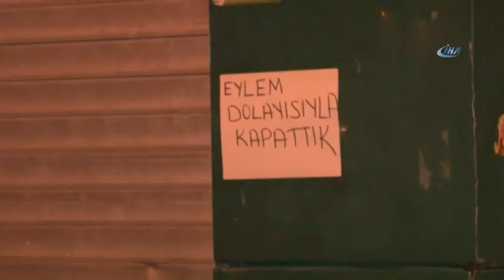Adana’da Polis Karakolu Yakınına EYP Atıldı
Adana'nın Seyhan ilçesindeki Dağlıoğlu Polis Karakolu'nun yakınında bulunan bir eczanenin önüne el yapımı patlayıcı (EYP) atıldı. Ölen yada yaralananın olmadığı saldırının ardından olayla ilgisi olduğu öne sürülen 1 kişi yakalandı.

Alınan bilgiye göre olay, Seyhan ilçesine bağlı Dağlıoğlu Mahallesi Bahçelievler Caddesi’nde bulunan Dağlıoğlu Polis Karakolu’nun yakınlarında meydana geldi. İddiaya göre, kimliği belirsiz yüzü kapalı 6 kişi karakolun arka sokağında bulunan eczanenin önüne cam parçası tesirli EYP attı. EYP’nin atılmasının ardından bölgeye çok sayıda polis ekibi sevk edildi.

Bu sırada karakolda bulunan Özel Harekat Polisi de şahısların arkasından havaya ateş açtı ancak şahıslar yine de olay yerinden kaçtı. Ölü yada yaralının olmadığı saldırı sonrası Adana Emniyet Müdürü Selami Yıldız da bölgeye gelerek yetkililerden bilgi aldı.
Olay yeri inceleme polislerinin çalışması bölgede sürerken Adana Emniyet Müdürlüğü’ne bağlı Terörle Mücadele Şube Müdürlüğü ekipleri de şahısları yakalamak için çalışma başlattı.

Öte yandan, EYP’nin atıldığı eczanenin brandasında ‘Eylem dolayısıyla kapattık’ yazısı dikkat çekti. Ayrıca karakol yakınında olayla ilgisi olduğu öne sürülen 1 kişinin yakalandığı öğrenildi.